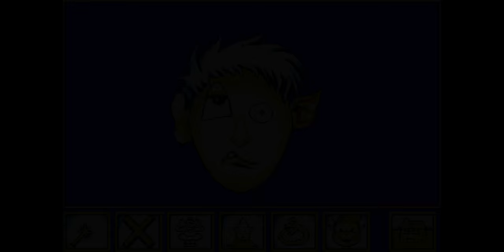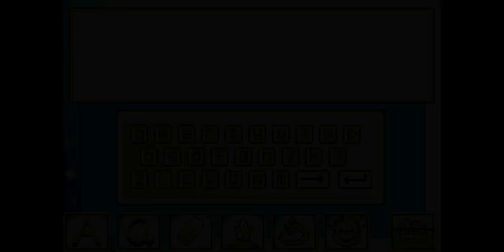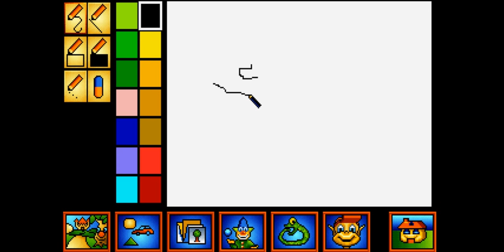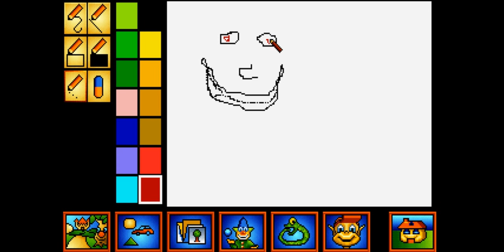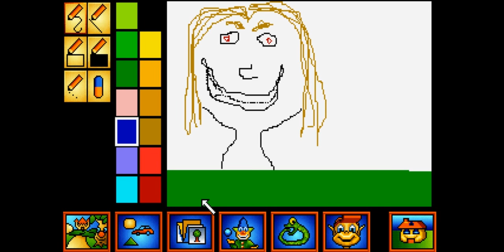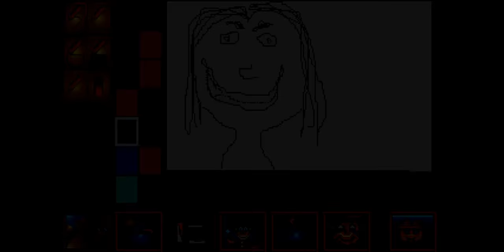Coktel Vision - A.J.'s World of Discovery - 1992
For those who wants to rememorate this educative game that was A.J.'s World of Discovery developed and published by Coktel Vision in 1992.

Pour ceux qui veulent se remémorer ce jeu éducatif qu'était A.J.'s World of Discovery (également connu sous le nom de Adibou en français) développé et distribué par Coktel Vision en 1992.